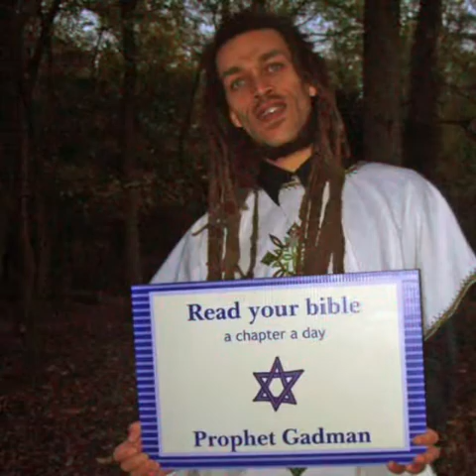Lyrical Benjie - My Dream (1998)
King Shiloh meets Lyrical Benjie